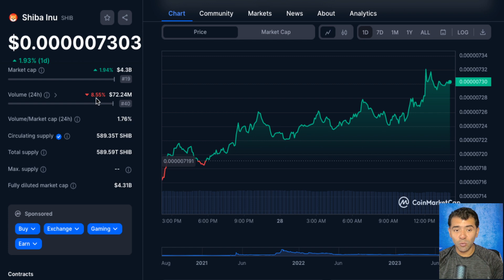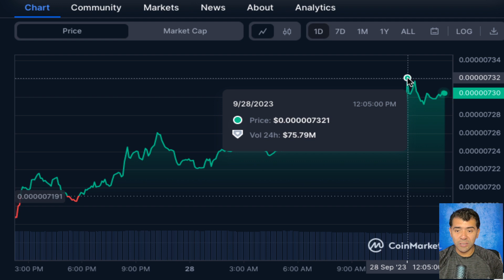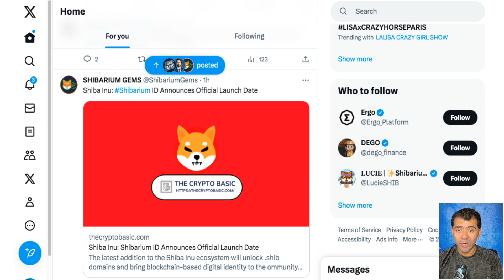Shiba inu will PUMP $0 0005 Shibarium ID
2023 Caraveomedia Studios | Victor Caraveo